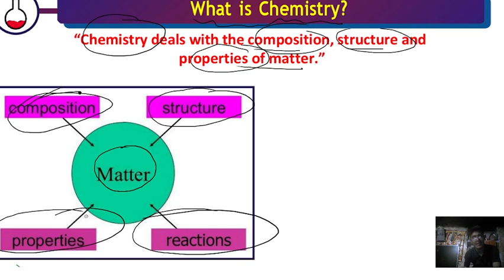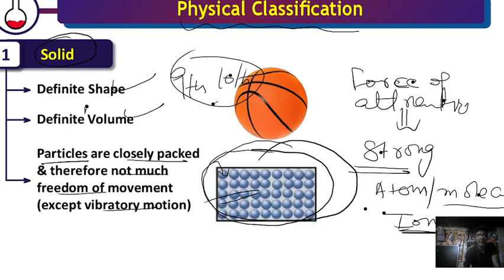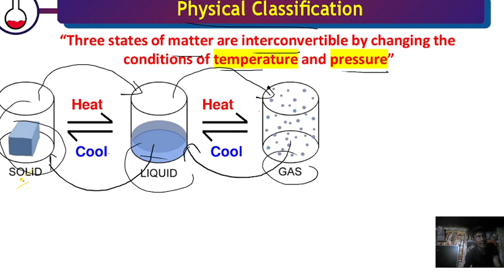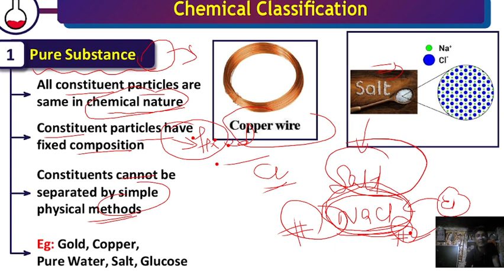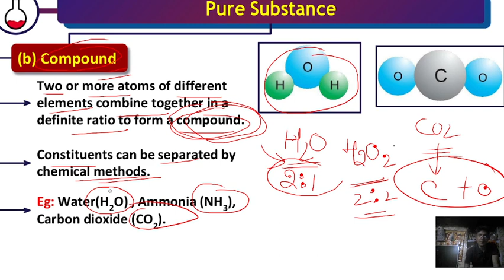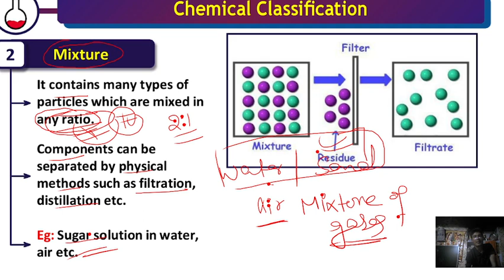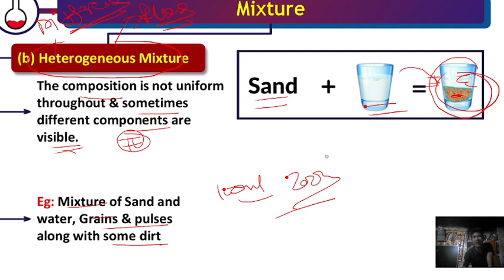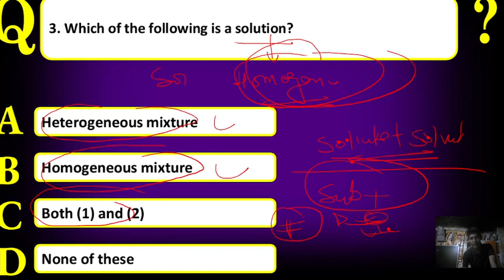Mole Concept /Some Basic Concepts Of Chemistry |Class11th Cbsc Neet IIT jee